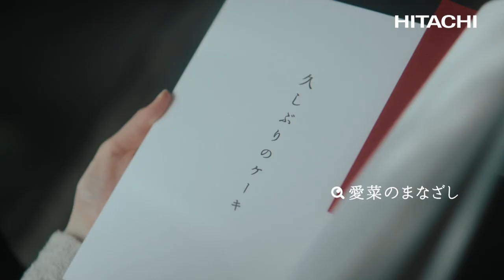芦田愛菜 日立冷蔵庫 愛菜のまなざし「久しぶりのケーキ」篇 TVCM